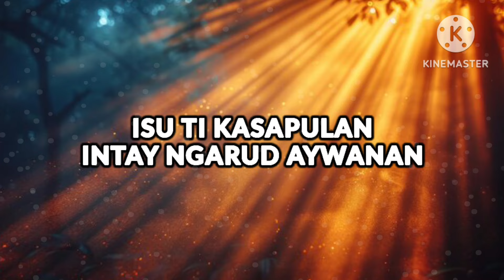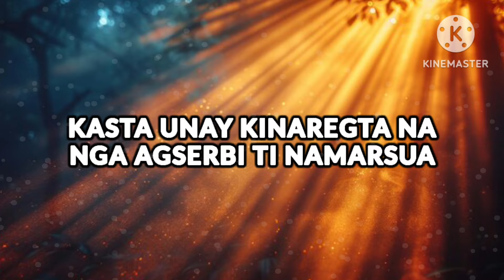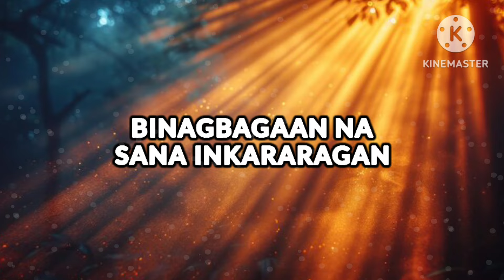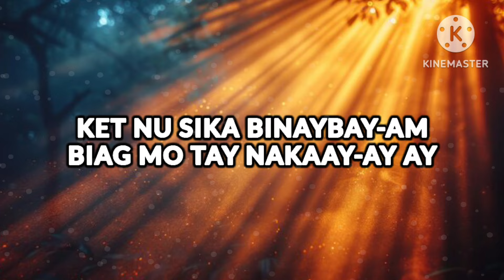PAMMATI KEN AYAT Lyrics | Ilocano Gospel/Hymnal Song 2024